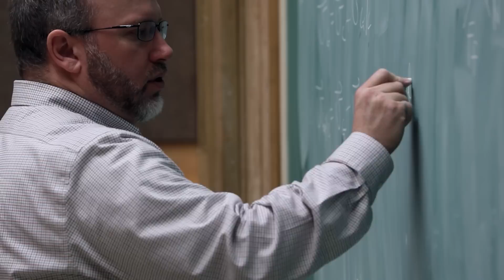Celebrating 125 years of Mechanical Engineering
In 1890, Robert Alexander Ross (1865–1936) was awarded the first BASc/diploma in mechanical engineering from the School of Practical Science.

Fast-forward to 2015, and we are excited to celebrate the 125th year of Mechanical Engineering at U of T.

The Mechanical Engineering program of today is world-renowned. Taught by award-winning educators, the applied and practical curriculum means students put their theory to practice with hands-on learning in state-of-the-art labs, in the field and in different parts of the world.